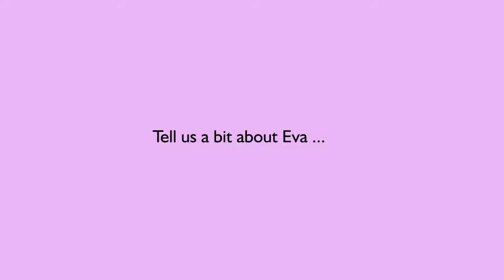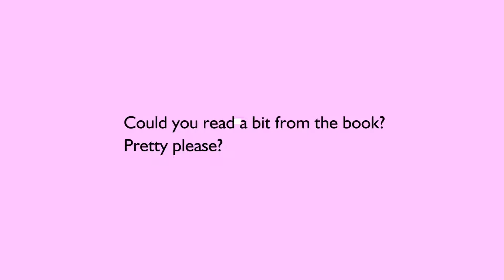Meet Eva -- bestselling author Judi Curtin's new character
Eva's Journey is Judi's hotly-anticipated new book. Here she talks
about writing about a new character and how the book is set, as well as
reading a short extract